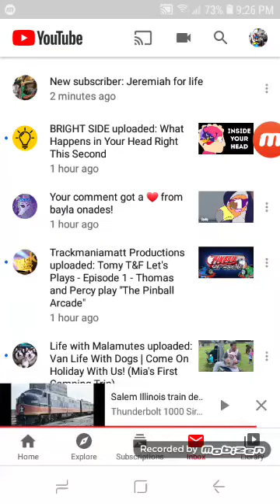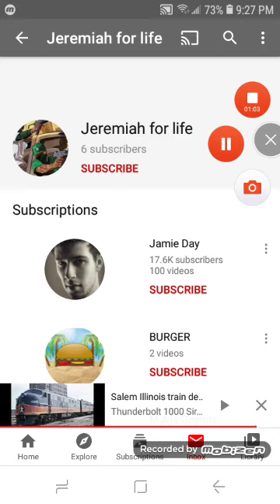Shout Out #4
yEeT